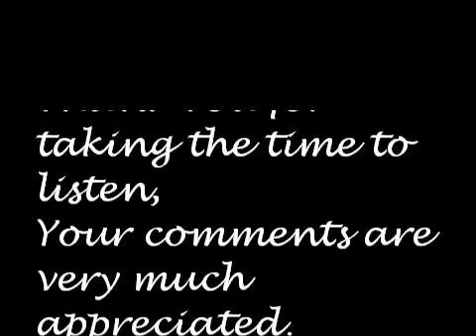Johnny Angel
Think originally a friend requested this.  Hope you enjoy it.